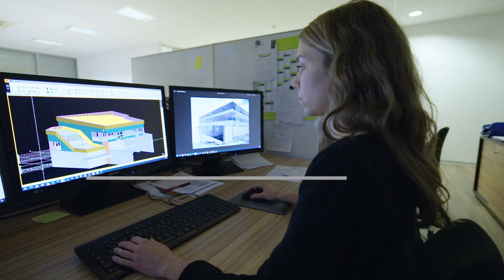IMAGEfilm GrabnerGruppe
Die Grabner Gruppe widmet sich ganz dem Stahlbau, Hallenbau und der Hallensanierung sowie der Auftragsfertigung und CNC-Blechbearbeitung.
Aktuell beschäftigt das Unternehmen 135 Mitarbeiter in Hartberg und Zell am See. Erfahren Sie hier mehr über das erfolgreiche Unternehmen mit Kernmärkten in Österreich und Deutschland.